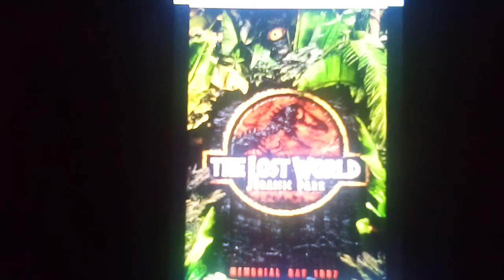Happy 25th anniversary the Lost world Jurassic Park